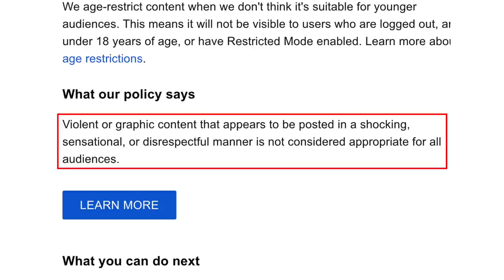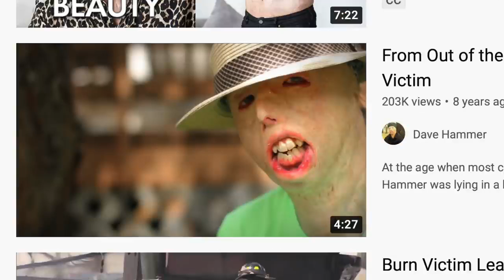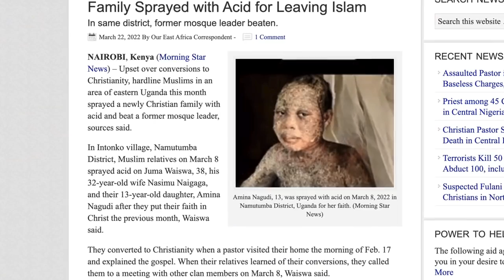YouTube Age-Restricts Images of Burn Victims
"This morning, I posted a short video about a family in Uganda that had been sprayed with acid for converting to Christianity. YouTube age-restricted the video because it contained an image of a girl with burned skin. Why do Susan Wojcicki and the YouTube Trust and Safety Team believe that children should never see the faces of burn victims?" Re-Upload